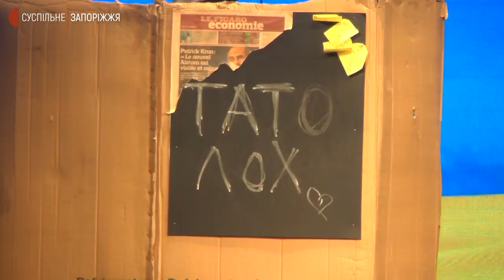У Запорізькому театрі молоді показали прем'єру вистави "Генерали у спідницях" | Новини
Прем’єра у Запорізькому академічному Театрі молоді — вистава “Генерали у спідницях” за п’єсою французького драматурга Жана Ануя. Перші два покази відбулись у п’ятницю 14-го та суботу 15-го січня. Як це було - бачили журналісти Суспільного.